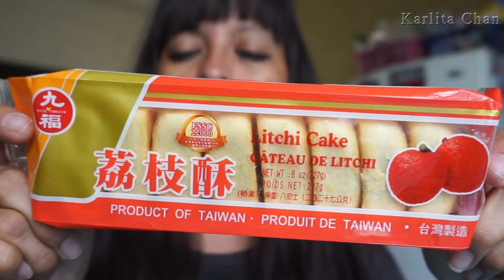PASTELITOS DE LITCHI (LICHA) - Test #22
Les traigo un suculento video, de esos que amodoro hacer, en esta ocasión vamos a probas un producto Taiwanes , es un postre llamado Pastelito de Litchi o Licha, como comúnmente se le conoce en el Salvador, en este Test conoceremos sobre este ricolino producto, esperando sea de su agrado les dejo este vídeo, recuerden dejar su Like, comentar que les ha parecido y díganme si ya lo han comido, compartir en todas sus redes sociales, SUSCRIBETE es GRATIS!!!

"RECUERDA ADOPTA NO COMPRES"

Musica / Music: Biblioteca de Youtube